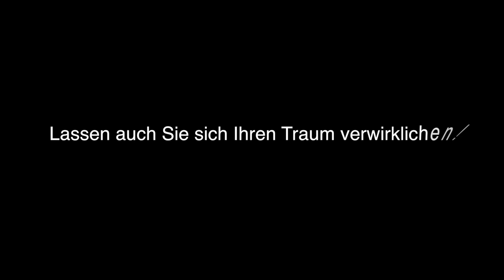René Holling - Finanzberater mit Herz